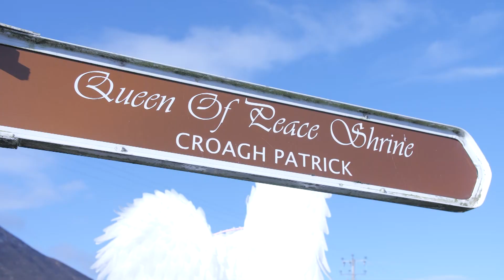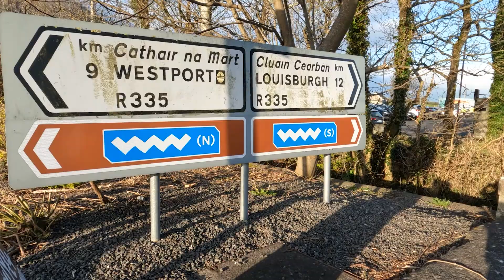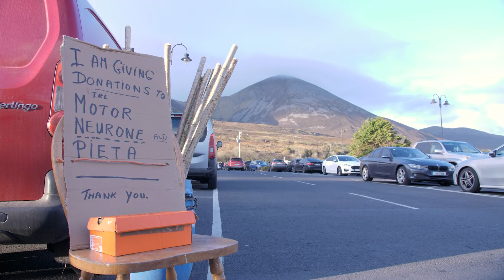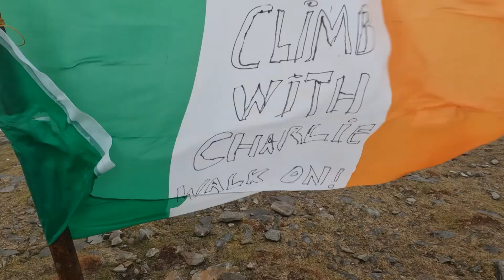Charlie Bird - Inspiring Journey: Conquering Croagh Patrick in 2022, Westport, Co. Mayo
Join us for the unforgettable highlights of Charlie Bird's courageous ascent of Croagh Patrick in 2022, a climb with a purpose. This incredible endeavor was undertaken in support of two incredible causes: Motor Neurone and Pieta House. Together, we've raised over 3 million euros and counting, making a significant impact on the lives of those in need. Witness the journey, feel the inspiration, and be part of the change.